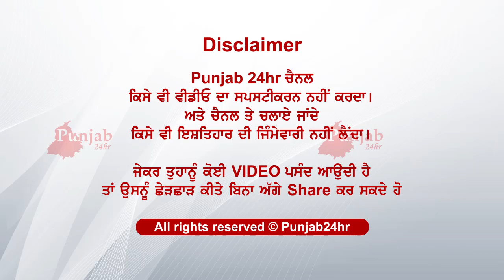ਜਿਉਂਦਾ ਦੱਸ ਕੀਤਾ ਜੋ ਮਰੇ ਬੰਦੇ ਨਾਲ ਇਨਸਾਨੀਅਤ ਸ਼ਰਮਸਾਰ